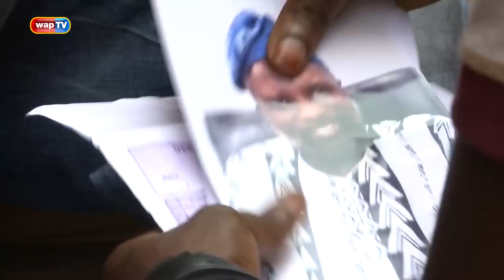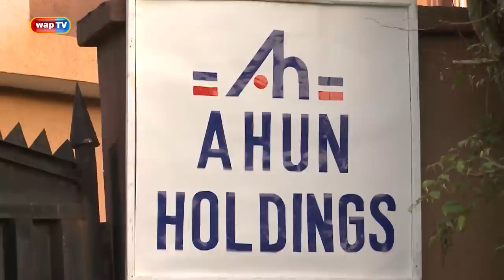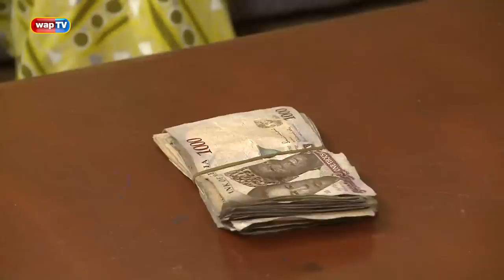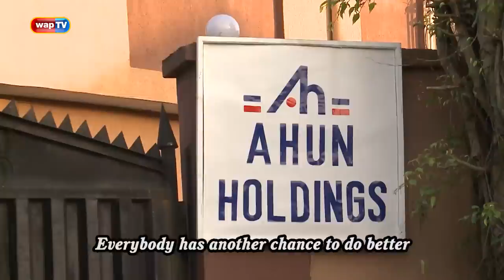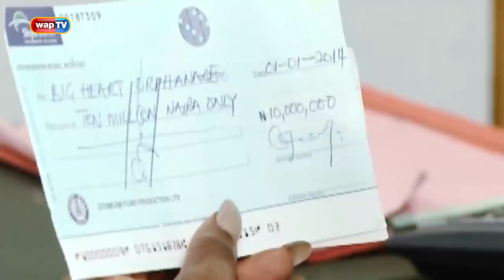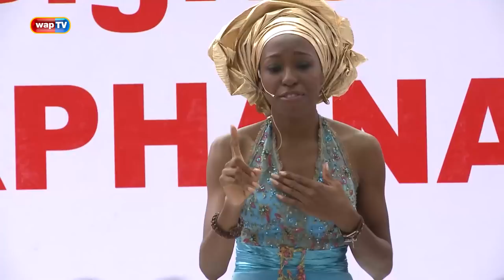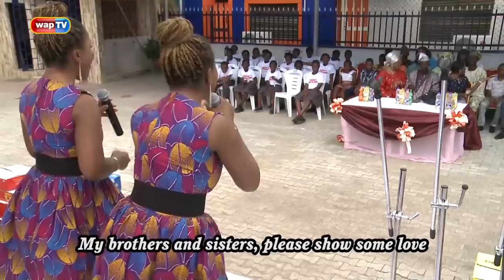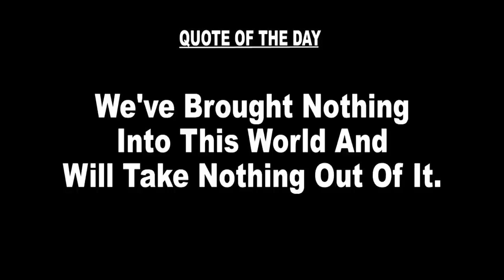Superstory Classics 'ANOTHER CHANCE' Episode 5(Season Finale)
Enjoy this heart-warming episode.